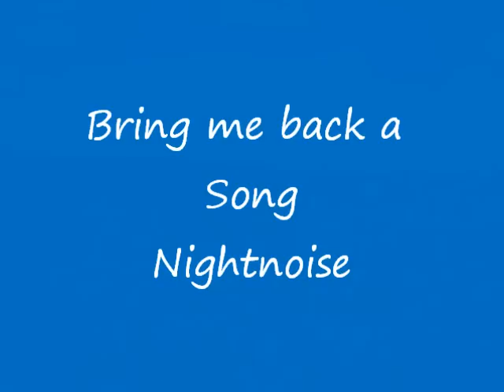Nightnoise-Bring me back a song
Nightnoise del disco At the end of the evening.Celtic music